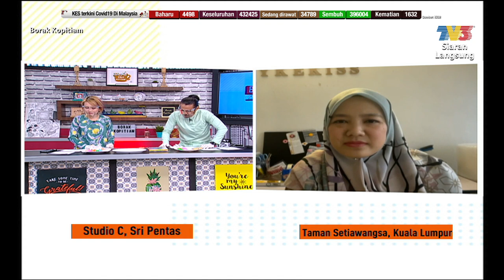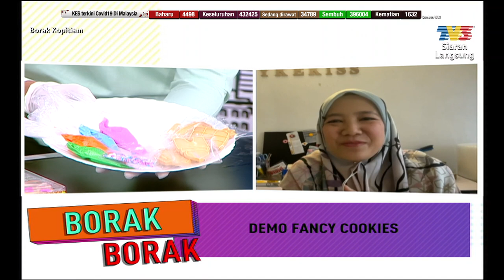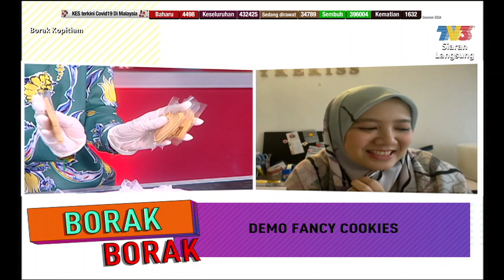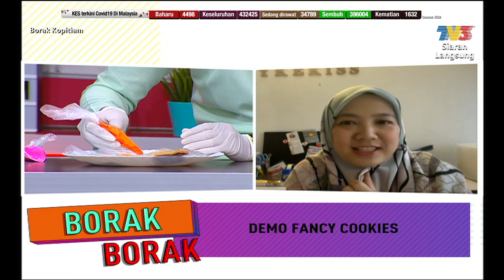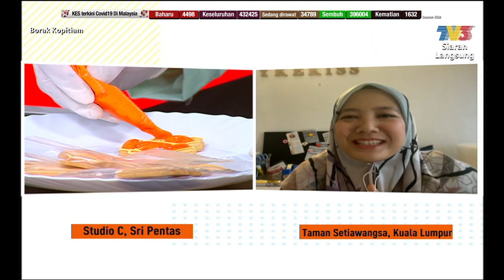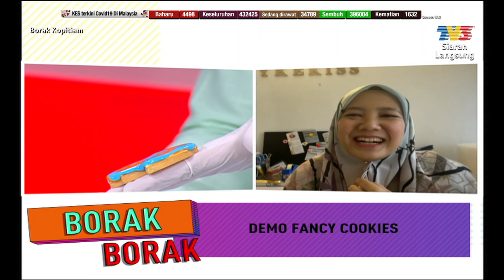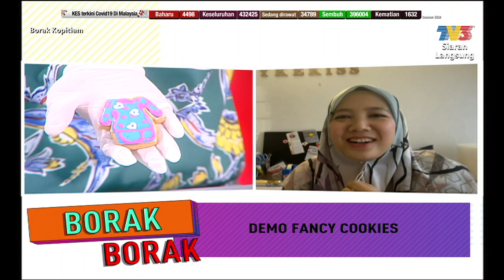Borak-Borak: Demo Fancy Cookies | Borak Kopitiam (8 Mei 2021)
Topik: Demo Fancy Cookies